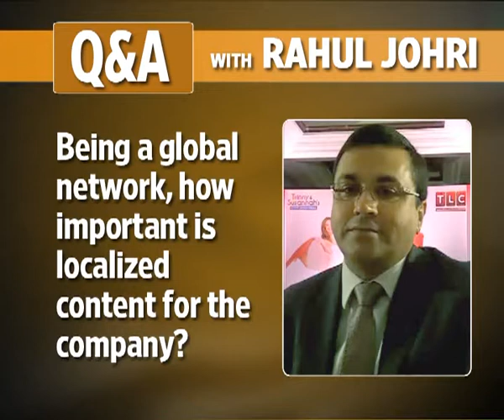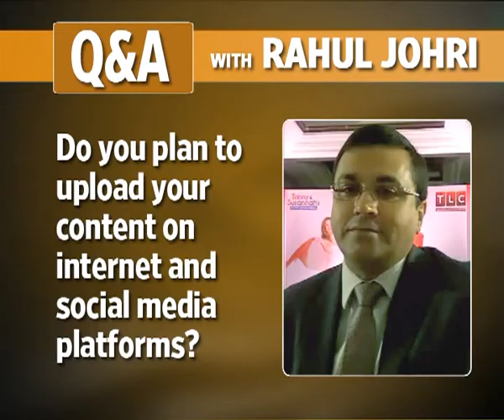Rahul Johri of Discovery Networks on the need for localized content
Rahul Johre, senior vice-president of Discovery Networks Asia-Pacific, talks to Mint about the importance of localized and vernacular content for the channel.